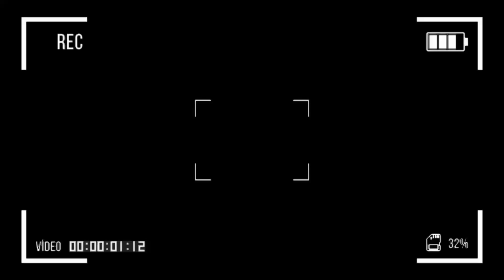MELA HUNDE NOS HABLA DE SU LISTA DE MARIDOS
MELA HUNDE NOS HABLA DE SUS  MARIDOS

Creamos contenido para divertirnos y pasarla bien..
tratando de llevar a ustedes la manera de olvidar un poco estos problemas que estan pasando mundial mente!...